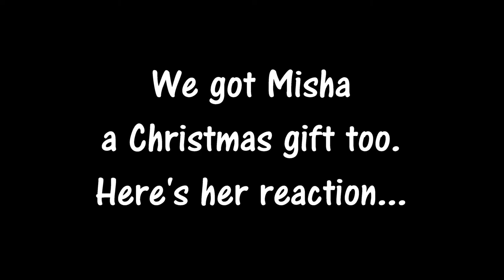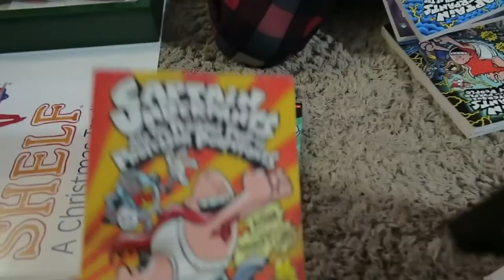A Christmas to Remember 🎄| Family Vlog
It's our second Christmas in Oregon & it's Raya's first Christmas, ever.

- My Camera
- Hiking Southern Oregon Book